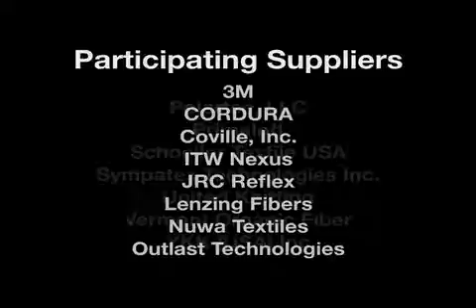Project OR Season 2 - Episode 1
Project OR is a 72-hour design contest held during the Outdoor Retailer Trade Show in Salt Lake City. Project OR Cycle 2 was filmed during the 2009 Outdoor Retailer Winter Market.